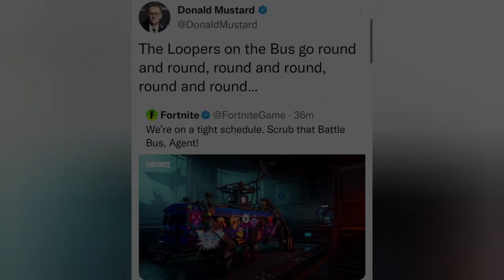*NEW* Among Us X Fortnite Battle Bus Teaser..! ("We’re on a tight schedule. Scrub that Battle Bus!"